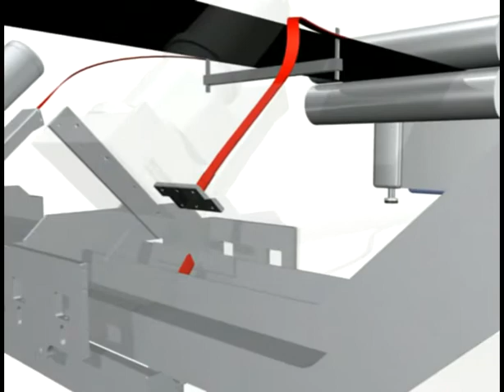RAPID GRANULATOR InLine Guillotine extrusion edgetrim granulation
Extrusion Edge Trim Granulation solution